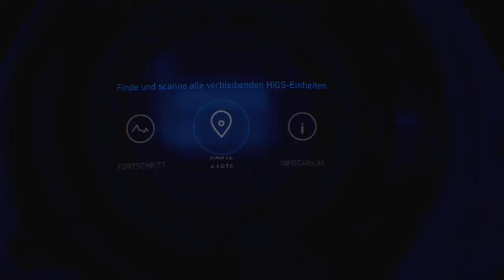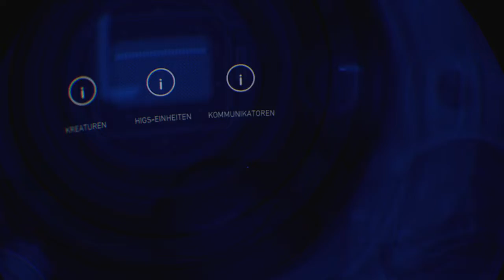Robinson - Dschungel und Raptoren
Typisch Cryengine - die beste Grafik aller Zeiten